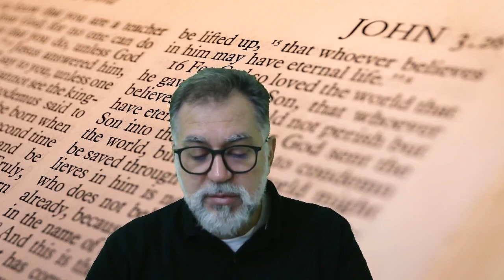D.62 - O toque de Deus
Deixe Deus te tocar